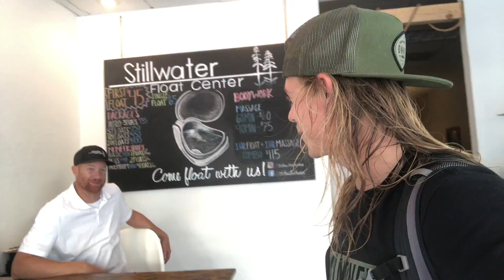30 Day Challenge: Sensory Deprivation Day 2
Join me for a 30 DAY CHALLENGE in a SENSORY DEPRIVATION TANK in our local SPA.

I will be floating for 60 minutes every day for 30 days in a row.

Thank you to everyone who will be joining me for this journey!! Happy Floating!!!